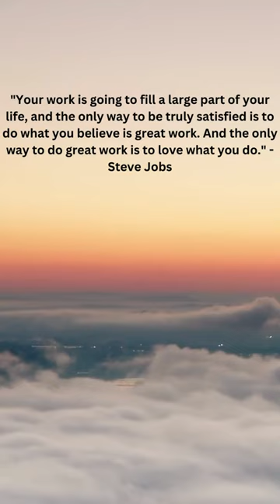HOPE-TODAY IS MINE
Embrace self-belief, dismiss doubters, and forge ahead with unyielding determination. Your capacity knows no bounds. Triumph emerges through resilience and steadfast conviction.